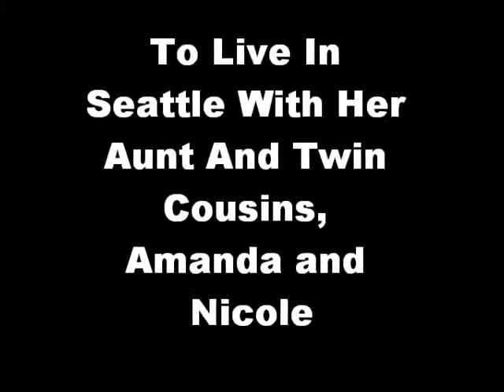Wicked: Book report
Wicked: Witch and Curse by  Nancy Holder and Debbie Viguié . Song is Walk on Water by Britt Nicole